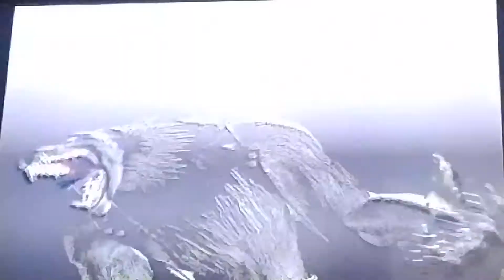Bloody Roar 3 JP Opening 2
Opening cargado en respuesta a la solicitud de un usuario :P